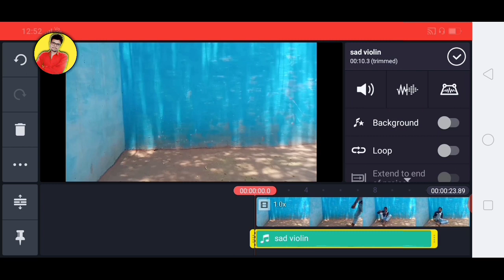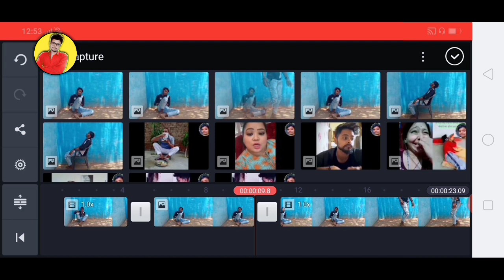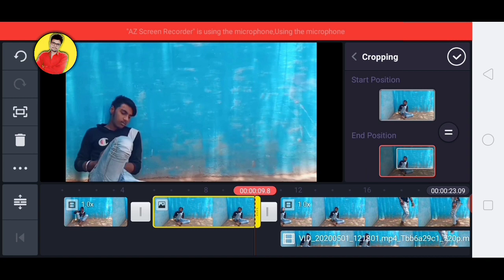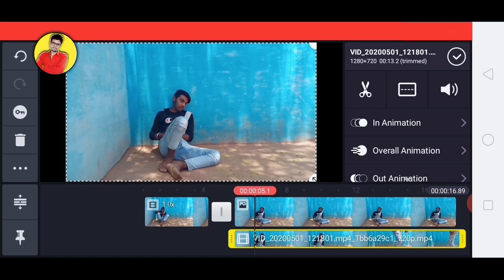aatma wali video Kaise banaen | how to make ghost effect kinemaster editing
atma wali video Kaise banaen | how to make ghost effect on kinemaster editing

aatma wali video Kaise banaen
kinemaster Tik Tok tutorial
Tik Tok tutorial
sharir mein se atma Kaise nikale
kinemaster video editin kinemaster me video editing kaise karen
 kinemaster video editing kaise karen